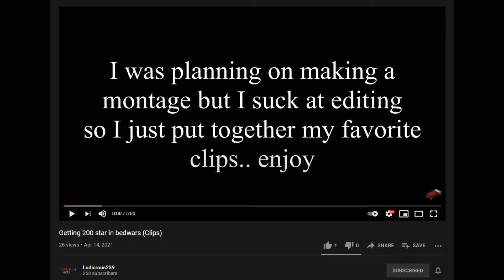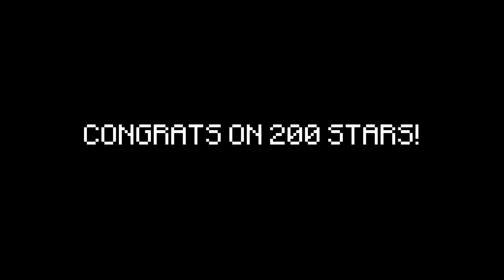How My Friend Got to Level 200 in Bedwars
I havent uploaded in months because I am actually working on 2 videos at the moment, it takes alot of effort and im just trying to make the best videos possible. please be patient. thank you.